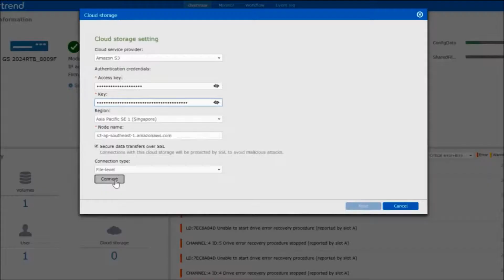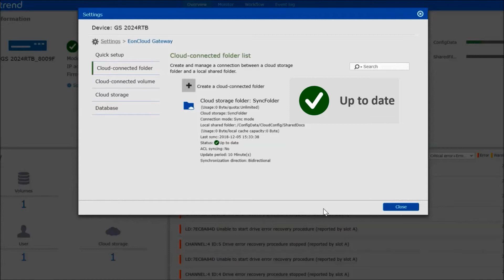Sincronice sus datos a la nube con Infortrend EonCloud Gateway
In today's business, file sharing between enterprises makes transactions easier, but without a high performance system, it poses a big problem. With Infortrend's EonCloud Gateway, you don't need to change the IT environment that you're used to such as installing a new software or setting up a new server. You can seamlessly connect your local storage to the cloud and simply share your files to anyone, anywhere in the world.
And in just three steps, you can connect the data center to the cloud. Fast and easy!